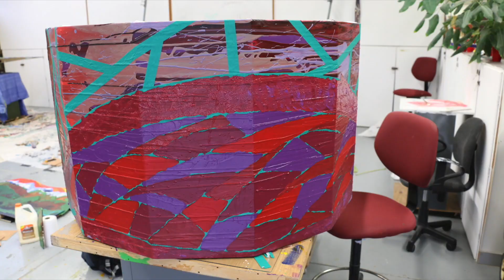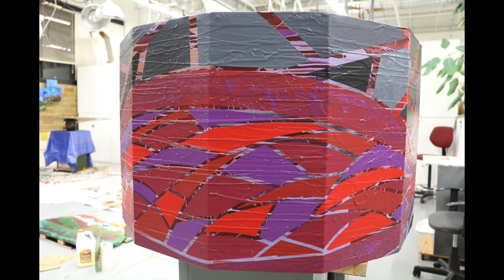A View Into Our Future